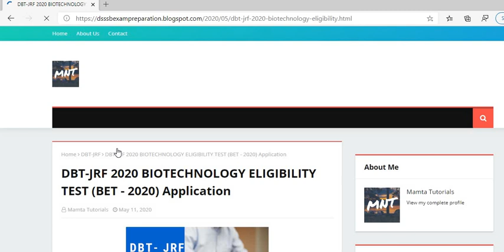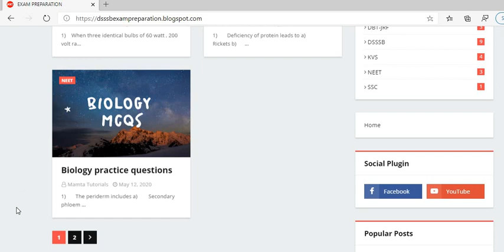Practice sets for KVS || DSSSB || CTET || Biology Questions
In this blog we upload important questions regarding various exams like KVS, DSSSB, NEET etc.
You can also get notification about upcoming exams
Thank you guys and best of luck..!!